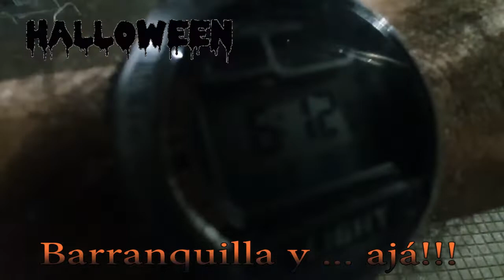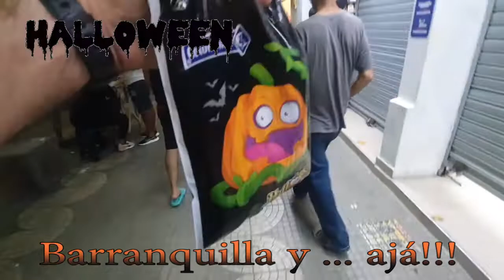CENTRO DE BARRANQUILLA ( PASEO DE BOLIVAR ) UN 31 DE OCTUBRE...